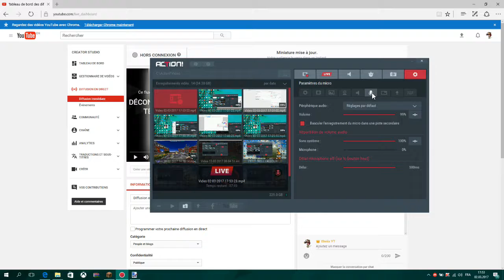Diffusion en direct de super florian clement